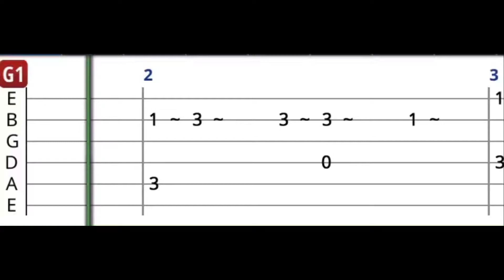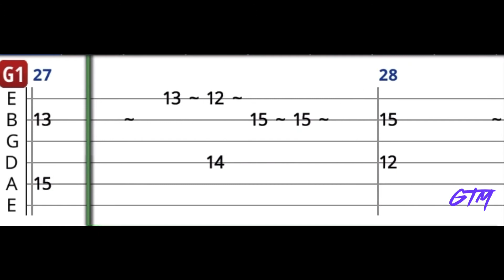Deniz Üstü Köpürür - Guitar Tab Tutorial